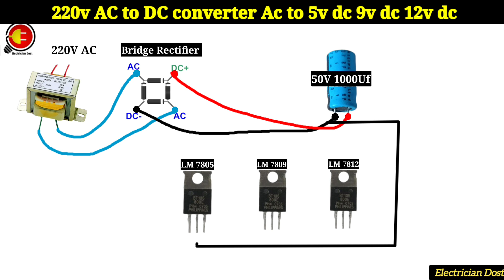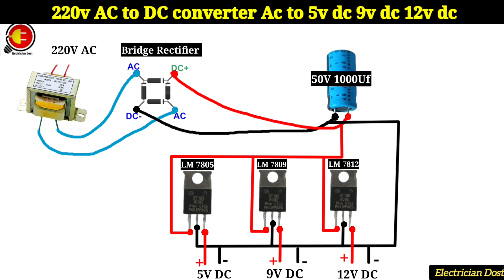220v AC to DC converter Ac to 5v dc 9v dc 12v dc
220v AC to DC converter Ac to 5v dc 9v dc 12v dc

220v ac to 5v 9v 12v
dc converter circuit
ac to dc converter 12v
ac to dc converter project
how to make ac to dc converter
ac to dc converter circuit diagram
ac to dc power supply
how to ac to dc converter
220v ac to dc converter
220v ac to dc converter circuit
12v dc to 220v ac converter
220v ac to 12v dc converter circuit diagram
220v ac to 5v dc converter circuit diagram
12v dc to 220v ac converter 1000w
220v ac to 24v dc converter
220v ac to 24v dc converter circuit diagram
220v ac to 48v dc converter
220v ac to 12v dc converter without transformer
ac 220v to 110v converter
convert 220v ac to 110v ac without transformer
ac power converter adapter 220v to 110v
ac converter 220 to 110 volt
220v ac to 12v dc converter buy online
12v dc to 220v ac converter board
how to convert 220v ac to 220v dc
converting ac to dc power
220v ac to 12v dc converter price
convert ac to dc voltage
how to convert 220v ac to 3v dc
how to convert ac to dc voltage
how to convert ac to dc power
220v ac to 12v dc converter circuit diagram without transformer
220v ac to 110v dc converter circuit diagram
220v ac to 5v dc converter circuit diagram without transformer
220v ac to 12v dc converter circuit
220v ac to 180v dc converter circuit
220v ac to 12v dc converter circuit diagram with transformer
220v ac to 220v dc converter circuit
220v dc to 220v ac converter circuit diagram
220v ac to 60v dc converter circuit diagram
220v ac to 220v dc converter circuit diagram
220v ac to 12v dc power supply circuit diagram
types of ac to dc converters
dc to ac converter for electric car
ac to dc electrical converter
dc to 220v ac inverter
ac to dc converter wiring diagram
12v dc to 220v ac converter for car
how to convert dc 12v to ac 220v
220v ac generator
ac to dc converter grainger
hi-link 220v ac to 5v dc converter
how to convert 220v ac to 24v dc
12v dc to 220v ac converter price in sri lanka
dc 12v to ac 220v 300w power inverter converter
how to convert 12v dc to 220v ac
ac to dc converter 12v 20 amp
ac to dc converter 20 amp
12v dc to 220v ac converter kit
lumos 60w power converter dc 12v to ac 220v
how ac to dc converter works
ac to dc converter multiple output
ac to dc converter marine
220v ac adapter
220v ac to dc power inverter
220v ac to 6v dc power adapter
24v dc to 220v ac converter price
12v dc to 220v ac converter price
quick 220 voltage converter
ac to dc converter for rv
220v ac to 12v dc converter with transformer
220v ac to 5v dc converter without transformer
220v ac to 5v dc converter with transformer
ac to dc converter 220v to 12v
dc to ac converter 12v to 220v
220v ac to 12 volt dc converter
220 volt ac to dc converter
12 volt dc to 220v ac converter
500 watt 12v dc to 220v ac converter
dc to ac converter diy
convert 12 volt dc to 220v ac
0-200v dc power supply
ac to dc converter 24v output
ac 220v to dc 12v converter
220v ac to 110v dc converter
220v ac to 220v dc converter
220v ac to 200v dc converter
220v ac to 20v dc converter
220v ac to 28v dc converter
12v dc to 220v ac converter 200w
240v ac to 220v dc converter
220v dc to 220v ac converter
220v ac to 30v dc converter
220v ac to 300v dc converter
220v ac to 36v dc converter
12v dc to 220v ac converter 300w
36v dc to 220v ac converter
220v ac to 400v dc converter
220v ac to 5v dc converter
220v ac to 50v dc converter
12v dc to 220v ac converter 500w
how to convert 220 volt ac to 5 volt dc
220v ac to 60v dc converter
6v dc to 220v ac converter
60v dc to 220v ac converter
dc to ac amperage conversion calculator
8v ac adapter
8 amps dc to ac
8 volt ac adapter
220v ac to 9v dc converter